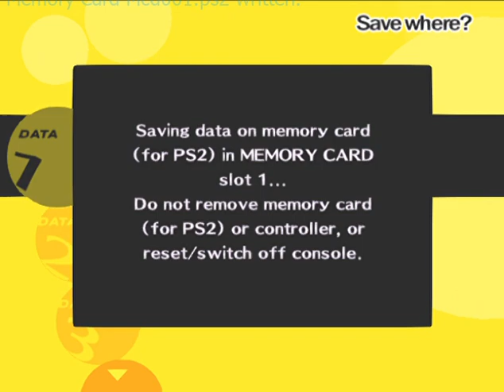Persona 4 | November 12